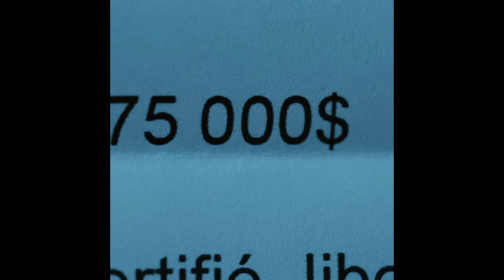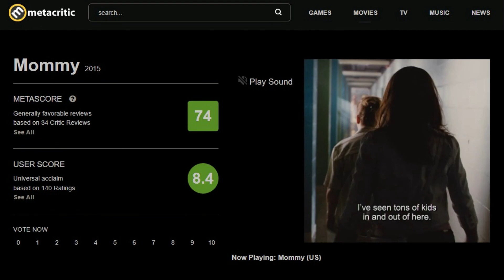MOMMY (2014) تحليل فيلم (Spoilers)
فيلم من انتاج  2014

Mommy is a 2014 Canadian drama film written, produced, directed and edited by Xavier Dolan and starring Anne Dorval, Antoine Olivier Pilon, and Suzanne Clément. The story concerns a mother with a sometimes-violent teenage son, struggling to control his behaviour in a desperate attempt to avoid seeing him being institutionalized.

The story focuses on mother–son relationships, a reoccurring theme in Dolan's work, and also marks his fourth collaboration with Dorval and his third with Clément. Inspiration for this particular story was drawn from Dolan's discovery of Pilon and the music of Ludovico Einaudi. It was shot in Quebec in an unconventional 1:1 aspect ratio.

The film debuted at the 2014 Cannes Film Festival, where it won the Jury Prize. It subsequently became a critical and financial success, grossing over $13 million worldwide. Mommy went on to win numerous other awards, among them nine Canadian Screen Awards, including Best Motion Picture.

*This is a movie analysis and review